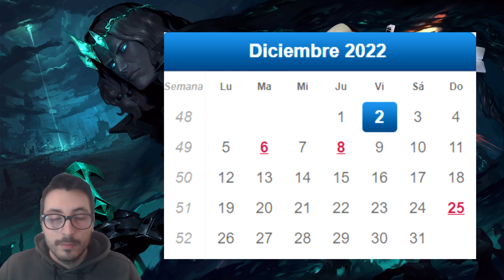TU TIENDA llegando por TIEMPO LIMITADO (Fecha de SALIDA)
Vamos a ver en que fecha podría salir Tu Tienda en League of Legends